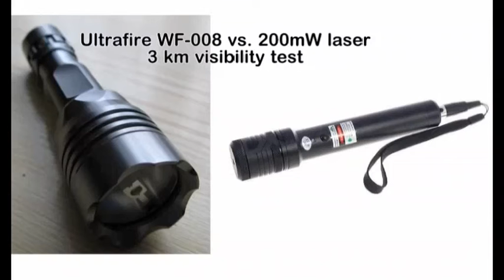Ultrafire WF-008 vs. 200mW laser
Ultrafire WF-008 LED flashlight vs. 200mW laser - over 3 km visibility test (flashlight and laser view distance test). // Porovnání viditelnosti bodové svítilny Ultrafire a 200mW laseru na vzdálenost něco přes 3 km (dosvit a viditelnost bodové svítilny).